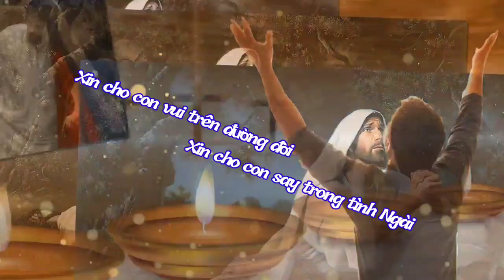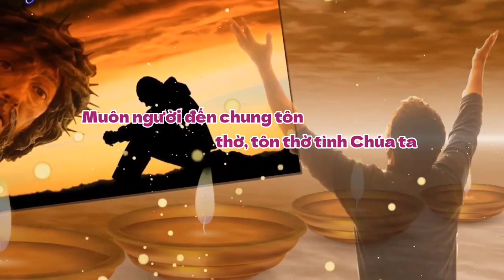(TV) Niềm Vui Thiết Tha (Niềm vui, niềm vui dâng thiết tha khi bước vào đền thánh... - Phanxicô)